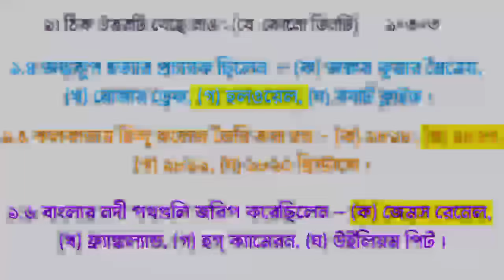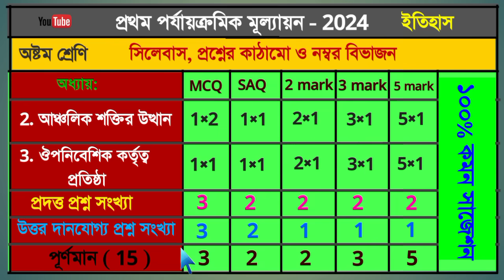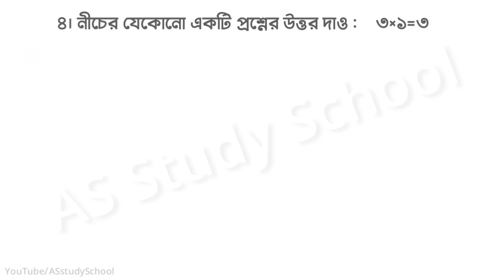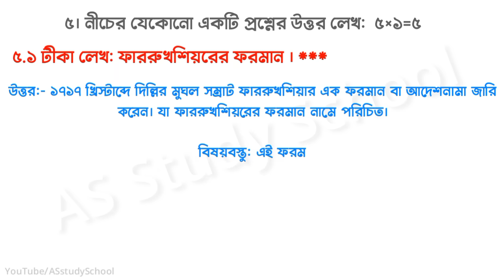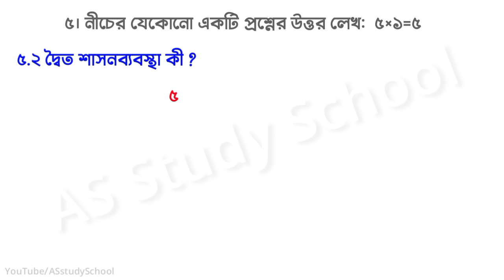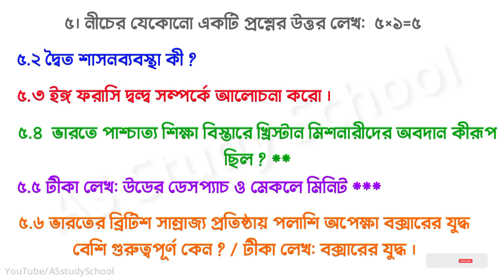class 8 history 1st unit test 2024 question paper // class 8 history 1st unit test suggestion 2024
class 8 history 1st unit test suggestion 2024 / class 8 first unit test question paper 2024 / class 8 history 1st unit test 2024 / class 8 1st unit test history question answer 2024 / class 8 history 1st summative evaluation 2024

class 8 history 1st summative evaluation 2024
class 8 1st unit test history 2024
class 8 1st unit test history suggestion 2024
class 8
history
1st unit test class 8
frist unit test 2024
1st unit test history question class 8
class 8 history first unit test syllabus 2024
class 8 first unit test history suggestion 2024
class 8 first unit test history question answer
2024 first unit test class 8
class 8 1st unit test 2024 history